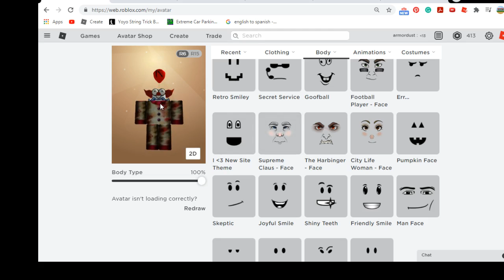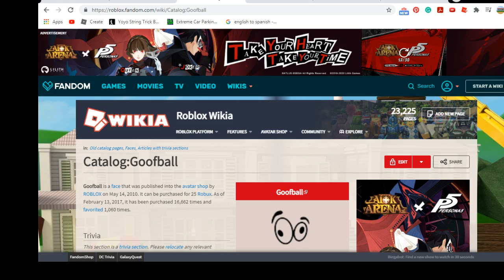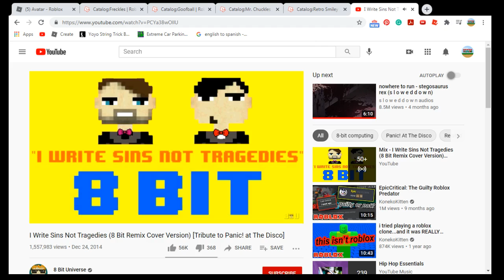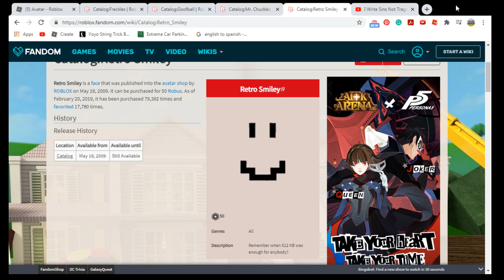My favorite roblox faces!!!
im sorry the vid random ended lol
here is the faces and song btw